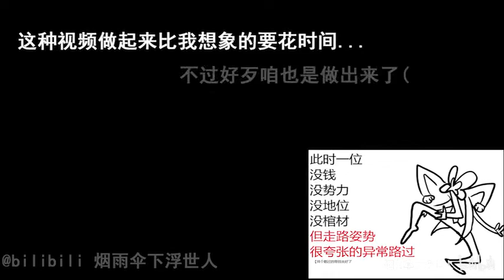[转载][脑叶公司]蝶哥的日常逛街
转载
[未经作者授权，只是转载]
[I AM NOT OWN this video!This video is just a share !]

By:烟雨伞下浮世人

[1] Jiang-hu,litterally rivers and lakes,term which refers to the environment where the martial artists live.

In a modern context 江湖 can probably best be translated as "the scene" but it changes from context to context. Traditionally jianghu meant (as I described it in another answer, to the question what is Jiang-hu? )

...a storied, semi-mythic realm of taverns and inns where our heroes drink and form fast bonds of friendship, temples where wise or wicked monks bestow scrolls of great wisdom or great evil on the wuxia, caverns where potent swords or talismans lie secreted across the centuries, mountain bandit lairs where the righteous gather to justly uphold honor against a corrupt dynasty, palaces where virtuous but ass-kicking maidens fan themselves coyly behind silk screens, and market squares where epic martial arts battles unfold.

I've been part of a couple of scenes that have been described as a jianghu, too: The rock music scene in Beijing, and the tech scene. I think there are excellent suggestions here, depending on context: the demimonde, the game, the industry, the streets, the corner, the circle.

[from internet]

[2]
Employees are the people working for Lobotomy Corporation and are the player's main tool to interact with Abnormalities. There are 2 types of employees: Agents and Clerks.

[3]
When the Funeral of the Dead Butterflies' QliphothCounterIcon.png Qliphoth counter reaches zero it will breach the containment room.

When Funeral of the Dead Butterflies breaches it will perform two different attacks while walking around the facility with 400 HPIcon.png HP. Both attacks need an employee or entity in the same room to target.

    It will extend the arm on its neck and make a gun shape with its hand, then shoot some butterflies towards an employee which will deal (10~16) WhiteDamageTypeIcon.png White Damage.[di,di,di~]
    It will slam the coffin it carries with it on the ground and place it in a vertical fashion in front of itself. After a few seconds the coffin will open and butterflies will flood the corridor in front of it, dealing consistent low (3~5) WhiteDamageTypeIcon.png White Damage for some seconds to any entities in the zone. This also MovementSpeedIcon.png slows a bit the employees trapped in the swarm.

If the Abnormality deplete the SPIcon.png Sanity Gauge of an employee with their attacks, the employee will die instead of panic, with butterflies resting on their corpse. Funeral of the Dead Butterflies also possess a death animation when defeated, slowly floating down and entering into its coffin. [made in LobotomyCrop]